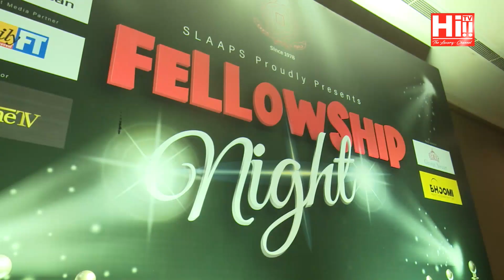Hi Event - Grand Finale of the Secretary of the year 2023